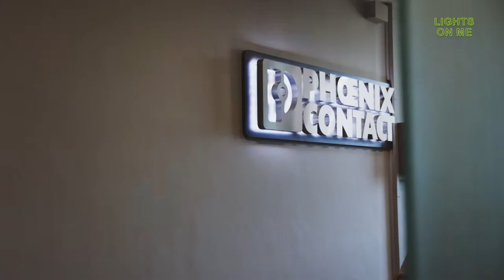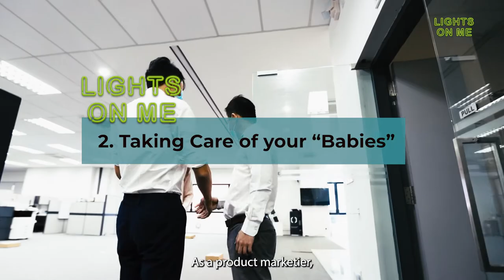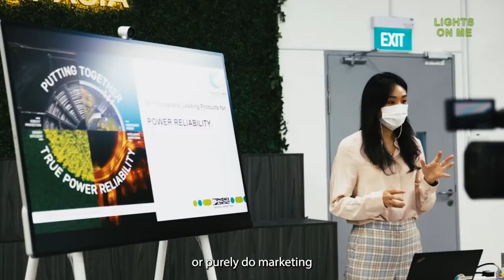A Day In The Life Of A Product Marketing Manager | Lights On Me Episode 1 | Phoenix Contact SEA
Follow Claudia through her day as a Product Marketing Manager in Phoenix Contact SEA.

Lights on Me is a mini-documentary series, where we follow a staff from Phoenix Contact in a day of their life, documenting the part and parcel of a Phoenix Contact employee.

In this first episode, Claudia shares how she ventures through her career as a product marketer, the challenges she faced when she was new, and how she recharges herself off work to keep her positivity going.

The crew follows her from her house to the office, and to her favourite chill spot in Pasir Ris, where the usual PM turns into a cool inline skater!

Lastly, a special mention on a vlog to Malaysia, where Claudia has also recorded her own footage with the DJI Creator Combo to showcase her regional role.

Interested to know more?